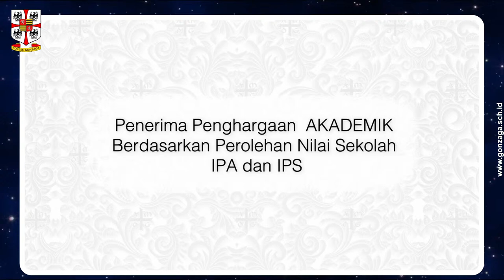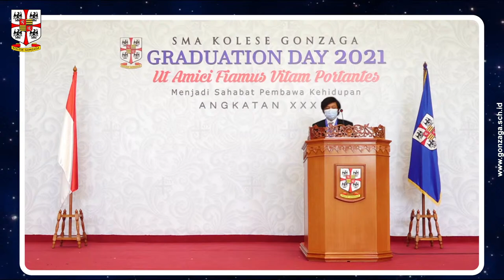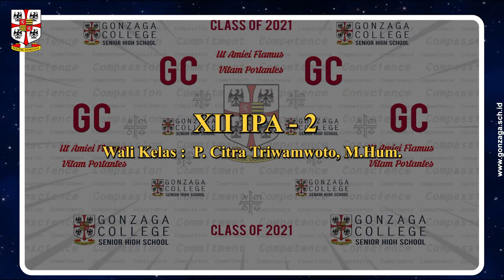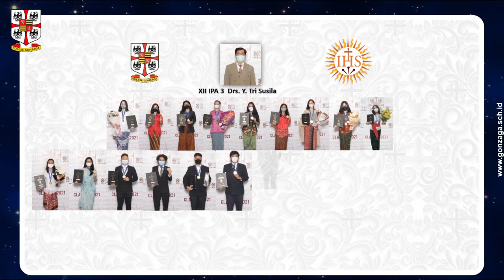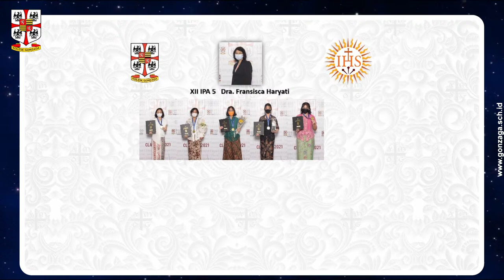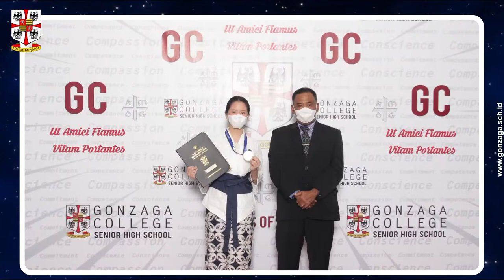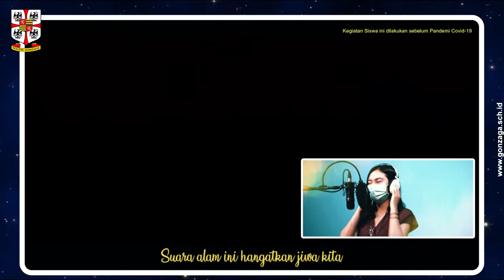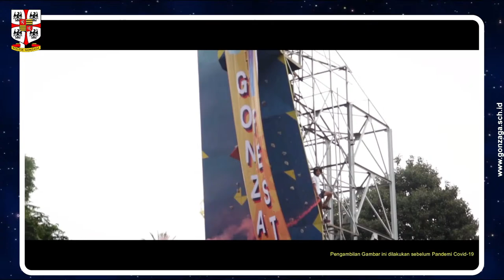Graduation SMA Kolese Gonzaga Angkatan XXXII